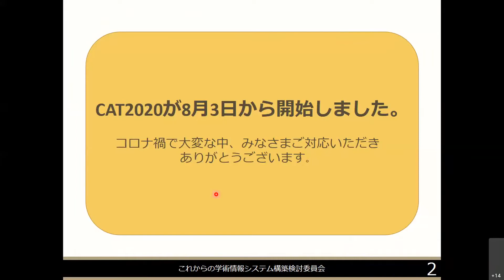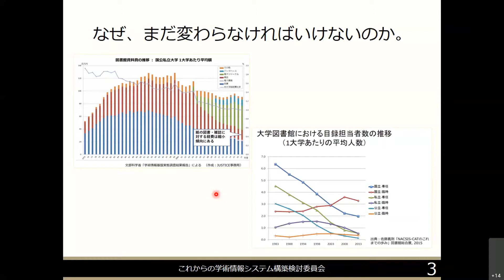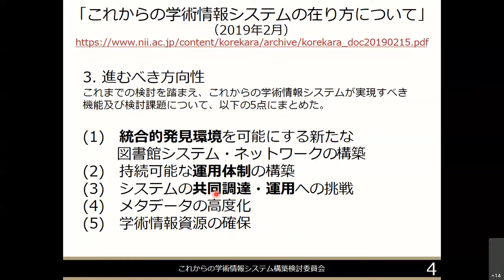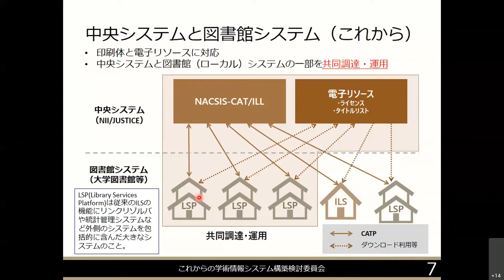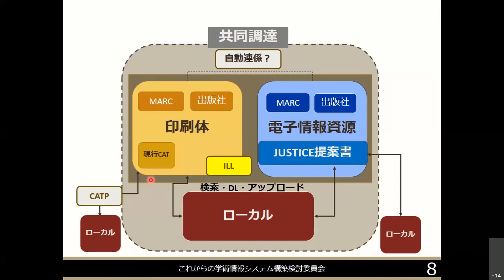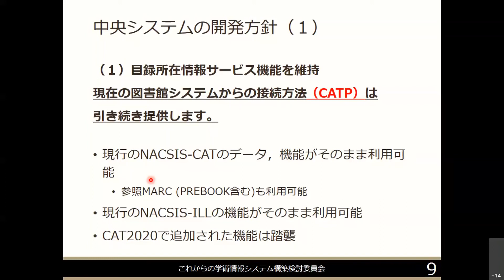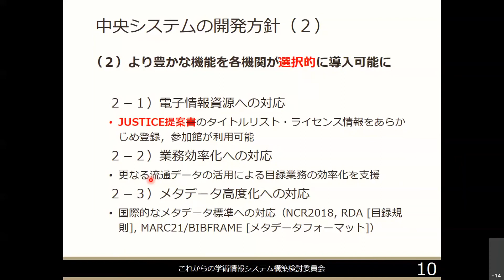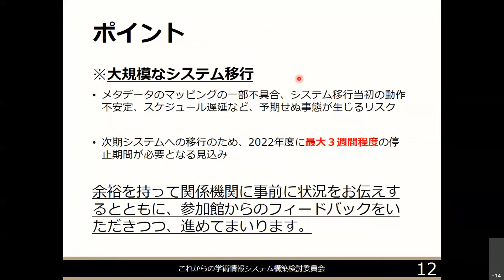学術情報基盤を支えるシステムと制度のこれから 国立情報学研究所における次期目録所在情報サービスの検討状況 村上 遥（国立情報学研究所学術基盤推進部）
図書館総合展2020 NIIフォーラム
日時：令和2年11月5日（木）13:00-16:00
（4）学術情報基盤を支えるシステムと制度のこれから
学術情報基盤を支えるシステムと制度のこれから　国立情報学研究所における次期目録所在情報サービスの検討状況
講師：村上 遥（国立情報学研究所学術基盤推進部）

これからの学術情報システム構築検討委員会が公開した「これからの学術情報システムの在り方について（2019）」内で提示された共同調達について、さまざまなモデル案を提示し，イメージを共有していきます。